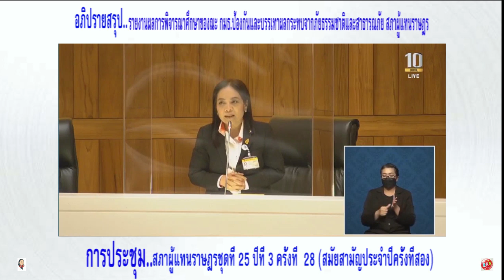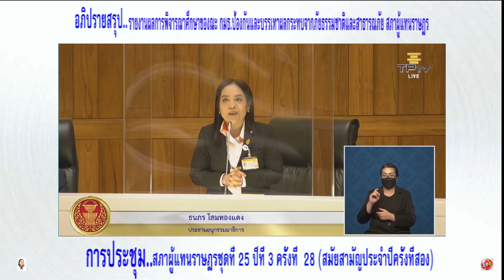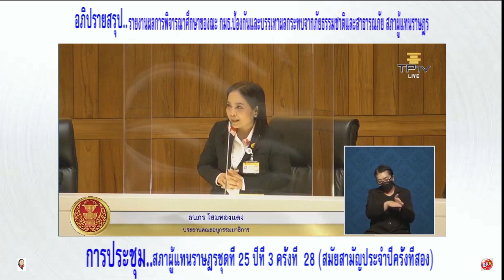ธนภร โสมทองแดง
นางสาว ธนภร โสมทองแดง
รองหัวหน้าพรรคเสรีรวมไทย
จังหวัดพระนครศรีอยุธยา
อภิปรายสรุป..รายงานการพิจารณาศึกษาผลกระทบและแนงทางแก้ไขปัญหา การกัดเซาะชายฝั่ง ทะเลไทยอย่างยั่งยิน

ใน..การประชุมสภาผู้แทนราษฎรชุดที่ 25 ปีที่ 3 ครั้งที่ 28(สมัยสามัญประจำปีครั้งที่สอง) วันพฤหัสบดีที่ 3 กุมภาพันธ์ 2565